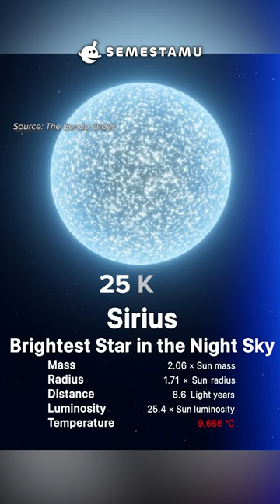ADA YANG TAU BINTANG YANG PALING TERANG DI LANGIT MALAM?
Lain kali jika kamu melihat ke langit coba cari bintang paling terang di langit malam. Bintang itu bernama Sirius.

Sirius adalah salah satu tetangga terdekat matahari, jaraknya hanya 8,6 tahun cahaya dari bumi. Bintang sirius ini 25 kali lebih terang daripada matahari.

Bayangkan ya kalau siang siang matahari digantikan sirius, bumi bakalan makin terang nggak tuh. Tapi suhu permukaan sirius 2 kali lebih tinggi juga dari matahari.

Jadi, selain makin terang, bumi juga akan semakin panas. Bakalan nggak ada kehidupan di bumi. Bintang sirius juga masih muda, umurnya baru 240 Juta tahun, bayangkan umur matahari sudah 4,6 miliar tahun.

Massa bintang sirius 1,7 kali massa matahari, jadi kalau matahari digantikan sirius, kamu akan ulang tahun lebih sering.

Source image :
Wikipedia, NASA, pixabay, youtube Knowledge Loop, youtube The Bendu Order